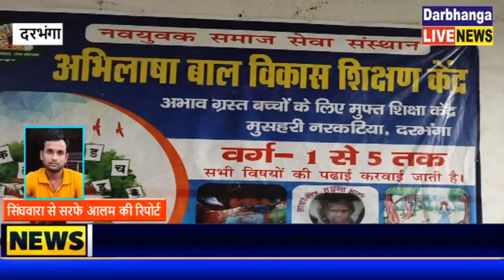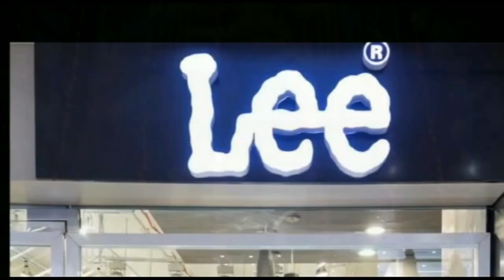अभाव ग्रस्त बच्चों के बिच, नि:शुल्क पुस्तक वितरण।